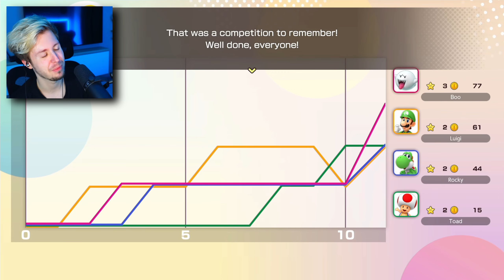Impreza na WYSPIE WIGGLERA w SUPER MARIO PARTY JAMBOREE! #2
👉 MÓJ GŁÓWNY KANAŁ ➡️ @Rockydoggy